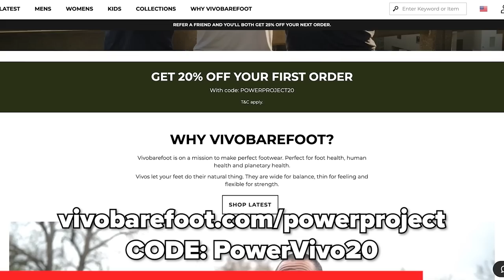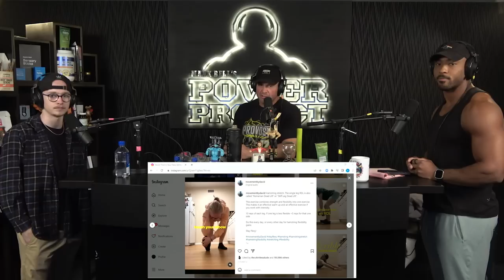David Thurin - YOU Can EASILY Become More FLEXIBLE, Here’s how || MBPP Ep. 846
In this Podcast Episode, David Thurin, Mark Bell, Nsima Inyang, and Andrew Zaragoza talk about how to become more flexible and the amazing benefits.

Stamps:
00:00 - Hostage Mouth tape
01:13 - Getting into stretching & flexibility
05:35 - Are Pilates good for beginners
06:31 - Pilates Vs Yoga: What's the difference
07:27 - Why Mark doesn't like Stretching & stretching complaints David receives.
09:44 - Four types of flexibility
12:12 - Adding stretches for 9-5 desk job people.
14:26 - David's Stretching routine
15:56 - Any structured program for people
17:06 - What made you focus on stretching
18:52 - From acting to doing Pilates
24:15 - Success journey after first TikTok video
26:35 - Three steps for new content creators
30:54 - Audience building strategy
34:11 - Does wrong hashtags ruin a good video
37:36 - Excited about being a father
38:37 - Ways to monetize social media
40:18 - David's YouTube channel
42:25 - Video Posting frequency
44:22 - Making a video go viral
48:25 - VIVO Barefoot shoes
49:11 - Power of Repurposing Content
51:16 - David's current workout routine
52:24 - Current Issues in Flexibility fitness
55:08 - Feeling discomfort or pain
57:23 - How stretching changed David's life
59:58 - David's diet plan
1:05:31 - Breathing techniques for Asthma 1:09:11 - How long does it take to see flexibility progress
1:12:46 - Rules of stretching
1:15:33 - Stiffness help your running economy
1:17:52 - The Lunge stretch
1:19:13 - Zoom, Jump, Cuts in video editing
1:21:34 - Andrew's tips to First-time Dad
1:24:24 - Spend more time on the floor
1:26:20 - Nerve Flossing
1:28:31 - Exercise to strengthen lower back
1:33:10 - How did you learn about flexibility
1:35:38 - Like, share, subscribe, comment, follow the podcast
1:36:06 - Way to connect with David
1:36:15 - Smelly's tip
1:37:08 - Outro.